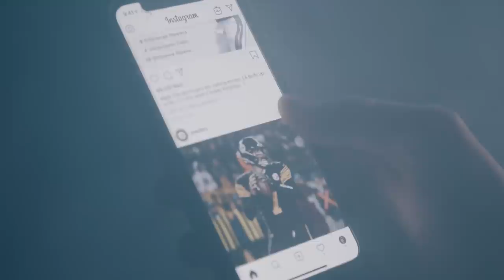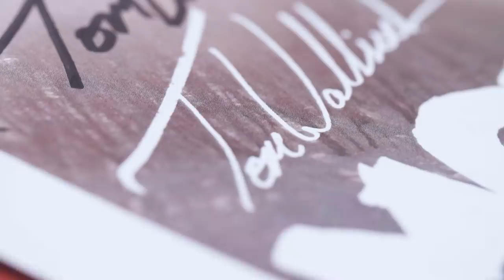Tom Wallisch: BEING | X Games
Raised in Pittsburgh, Pennsylvania, Tom Wallisch grew up outside the boundaries of a traditional ski environment and forged a new path forward in freeskiing, utilizing web videos and an urban ski approach.